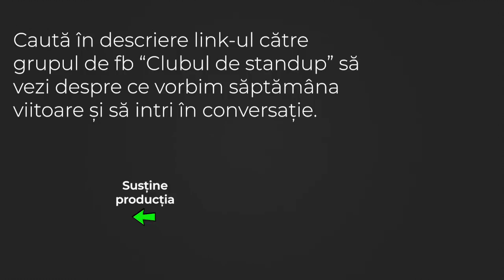Hannah Gadsby - Nanette | Invitat: Teo | ClubulDeStandup cu Vio, Drăcea și Mocanu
În episodul ăsta îl avem invitat pe Teo care a ales să ne uităm la specialul Nanette, de la Hannah Gadsby

Teo | @teostandup | @TeoStandUpComedyOfficial
Vio | @vio.dragu
Drăcea | @draceab | @Dracea.Adevaratul
Mocanu | @alexmocanuonline | @AlexMocanuRO